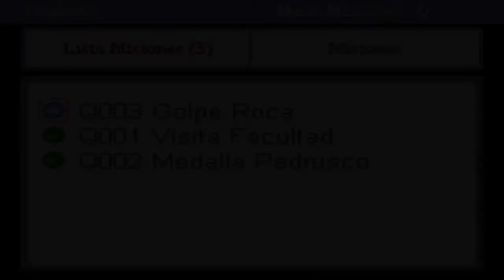Juguemos (Pokemon Reloaded Beta 17) "Lider de Gimnasio Mino" [Ep 6]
Siguennos! :D

Sinopsis:
Pokémon Reloaded (algunos usuarios lo llaman Pokémon Recargado)
es un juego creado por un usuario llamado F3R, es parecido a todos los juegos de Pokémon,
sólo que con una gran diferencia la cual es el estilo de batalla; en este nuevo estilo de batalla puedes controlar a tu pokémon
 y dirigir qué ataque usar contra qué o quién, es decir, atacas con las teclas de la pc, puedes mover al pokemon
en todo el campo de batalla, sacarlo de su pokéball (caracteristica de juegos de Nintendo como Pokémon Oro HeartGold,
 Plata SoulSilver y Amarillo), entre otras funciones que hacen el juego muy divertido. También puedes caminar con tu pokemon
durante el juego, lo que lo hace más entretenido. El juego aún está en desarrollo beta. Uno de sus atractivos es el hecho de
conseguir los pokémon para los que requería intercambio, sin necesidad de este, lo cual le da puntos.

Nuevo Juego en el canal, en este caso Pokemon Recargado! uno de los mejores juegos de Pokemon que he jugado y realmente me travere a decir
que es el mejor juego de Pokemon, minetras gamefreak nos sigue dando lo mismo cada año con mejores graficos denuevo los usuarios prueban
que la audiciencia sabe lo que quiere, este juego lo terminare al 100% solo por ser un juego tan bueno, muchas gracias a ANDY IBARRA
por hablarnos de este juego, este juego va por ti querido suscriptor, los amo a todos y gracias por seguirnos viendo.